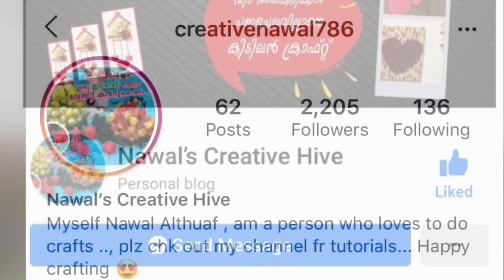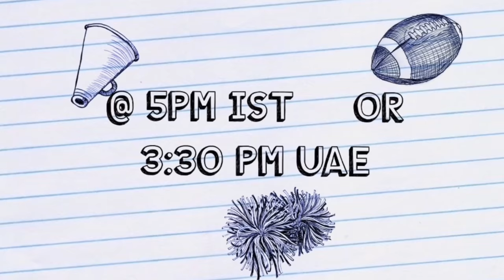DIY | No paint bottle art | Beginners Special Bottle Craft Idea | 3 Mins Only | Perfect Home Decor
Hi all
This video shows a Simple  bottle art  perfect for Beginners

Thankyou
Love u all
Happy Crafting